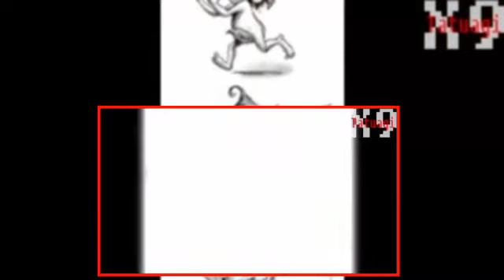tatuaggi a stella immagini